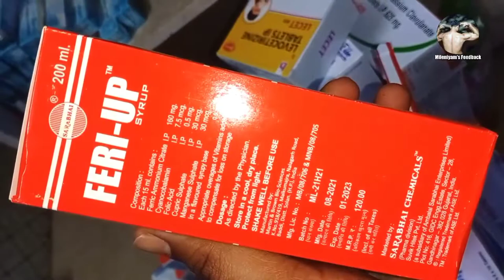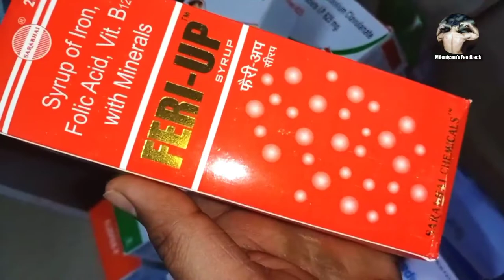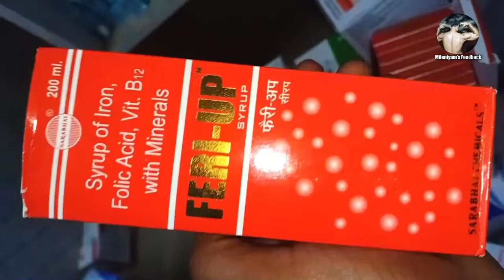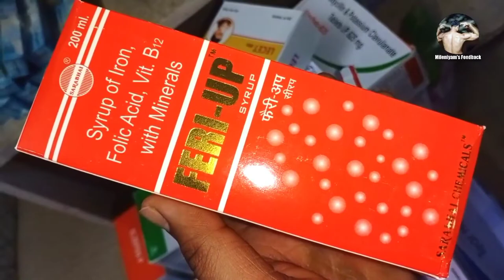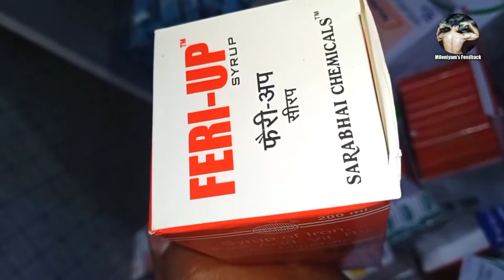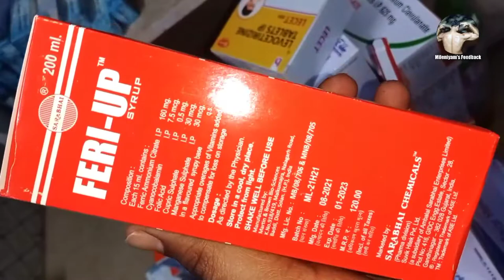Feri Up Syrup || Iron,Folic Acid,Vitamin B12 & Minerals Syrup Uses,Health Benifits And Side Effects